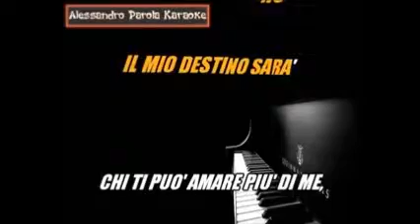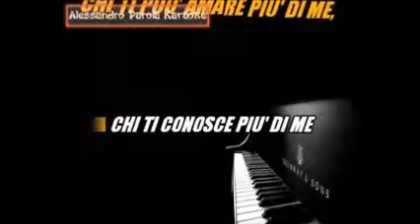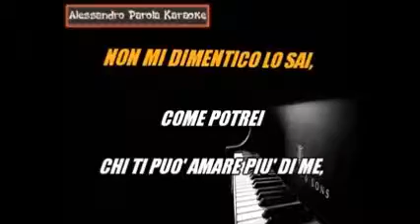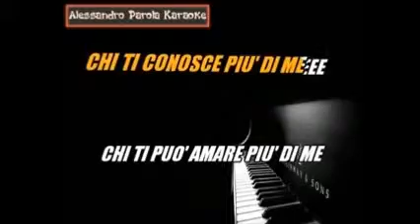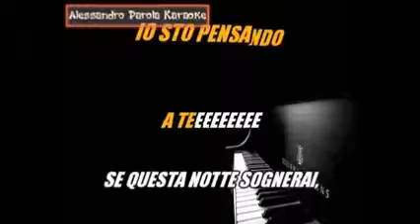ULTIMAMENTE (Alex Baroni) cover Maurizio Di Vito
Un bellissimo pezzo dell'indimenticabile Alex Baroni dal titolo "ULTIMAMENTE".E' inutile fare paragoni ,ma mi piaceva eseguire questo pezzo.